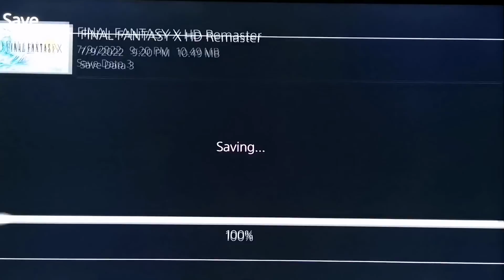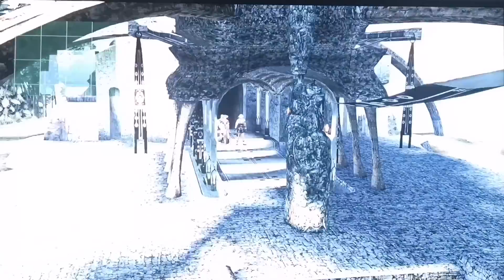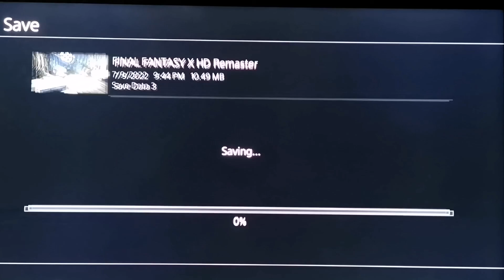Victory! Victory! Victory! | Final Fantasy X Playthrough | Episode III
Join me in Final fantasy X, as we play out the story of Tidus, a blitzball star from the city, Zanarkand. Tidus gets swept up to another world and joins Summoner Yuna and her friends on her journey to save the world of Spira from a rampaging monster known as Sin.